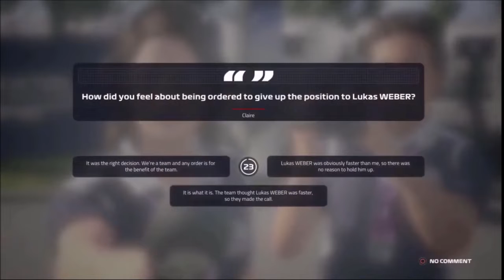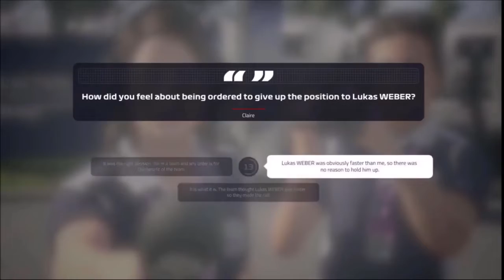Mijn eerste stap naar succes! - F1 2019 carriére Jordy #1